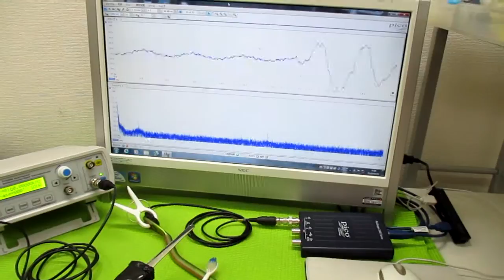オリジナル超音波（超音波テスター・超音波発振制御プローブ） ultrasonic-labo